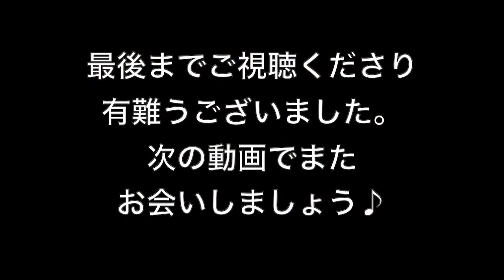簡単【アーリオ・オーリオ・エ・ペペロンチーノ】おうちイタリアン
これさえマスターしたらどんなパスタ料理もバッチリ（かも）。

00:00　ダイジェスト・素材カット
00:26　ソース作り
04:57　パスタを茹でる
05:34　ソース作り
06:34　パスタを絡める
08:04　完成・盛り付け
08:35　実食

・イタリアンパセリ（通常のパセリでもOK）　適宜
・唐辛子　少々
・オリーブオイル、塩　適宜

こんにちは。スローフーダー（すろー）といいます。イタリアをこよなく愛しています。ご飯よりもパスタが好きで、毎日のように好きなパスタを作って楽しんでいます。プロの料理人ではありませんので、お見苦しい点はご容赦くださいませ。「これは美味しい！」と心から思ったパスタに限って作り方や関連食材の情報発信しています。どうぞ宜しくお願いします！

⬇️撮影機材
Sony Nex5R
Sigma 30mm単焦点レンズ
Iphone X

iMovie
Vrew
Photo Scape

パスタマンチーニ「キタッラ」2.0mm　500g
ディチェコ1.9mm　12分　500g×4袋セット
アンチョヴィペースト　60g
有機栽培パッサータ（トマトピューレ）
サルデーニャ産ボラのからすみ　100g
アンチョヴィのメッカの街・シチリアのシャッカ）産アンチョヴィフィレ